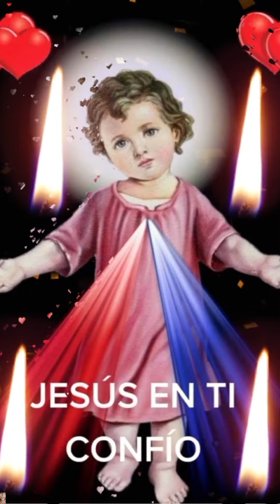PODEROSA ORACION AL DIVINO NIÑO JESUS PARA UNA PETICION ESPECIAL